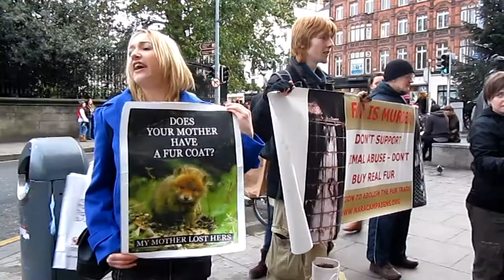Dublin 10.12.11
Clips from St. Stephen's Green, Grafton Street and The Grand Canal Area 10.12.11